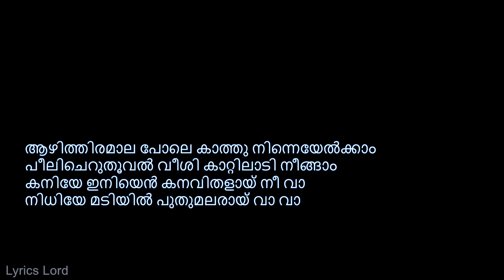പൂമുത്തോളേ KARAOKE (Joseph) Poomuthole Karaoke With Malayalam Lyrics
Malayalam karaoke video of the song Poomuthole from the movie Joseph.